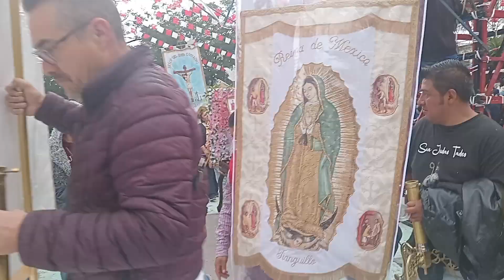Llegada de la Proseción de San Pedro Apóstol Cuajimalpa CDMX 30 de junio 2024